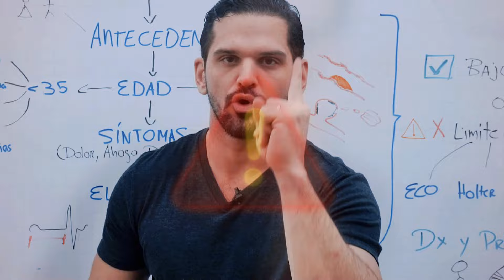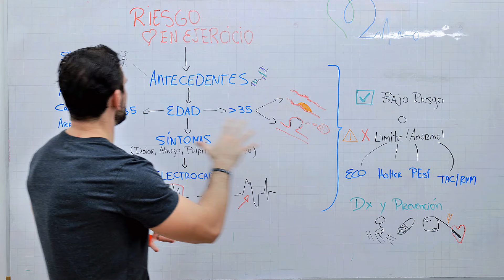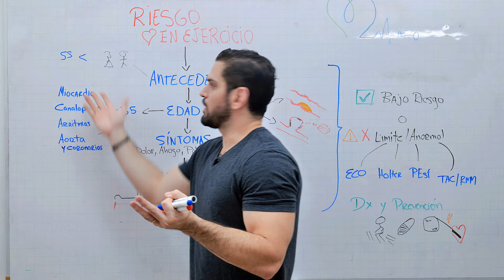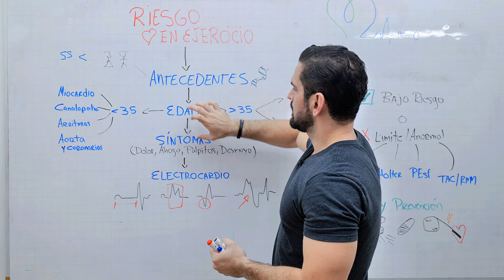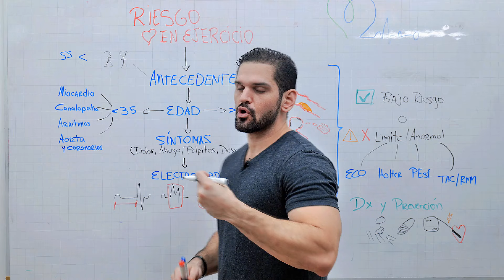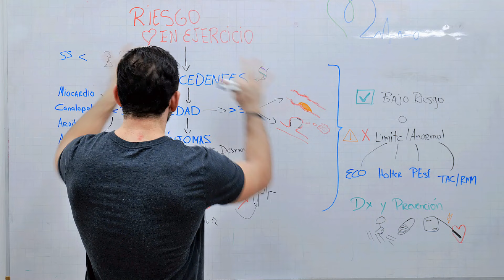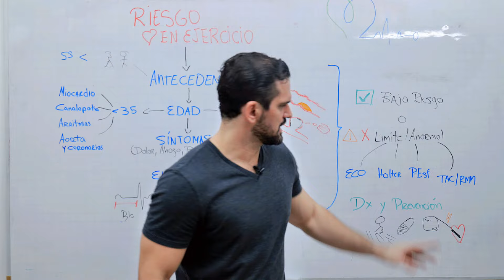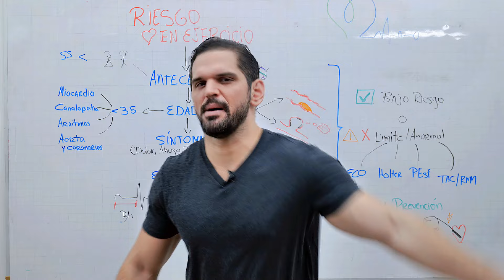Cómo Detectar Problemas Cardíacos Antes del Ejercicio ✅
📢Para consultas en mi pagina web ¿Te preocupa tu corazón al hacer ejercicio? En este video, aprenderás cómo realizar un chequeo adecuado para detectar posibles problemas cardiacos, riesgo de muerte súbita o paro cardiaco durante la actividad física. Exploraremos las pruebas esenciales que debes considerar, desde electrocardiogramas hasta pruebas de esfuerzo, y cómo interpretar sus resultados para asegurar tu bienestar mientras te mantienes activo.

Descubre los signos y síntomas que no debes ignorar, y obtén consejos prácticos sobre cuándo consultar a un cardiólogo. La prevención es clave, y estar informado puede marcar la diferencia. No dejes tu salud al azar; toma el control y asegúrate de que tu corazón esté preparado para cualquier desafío. ¡No te pierdas esta guía vital para un ejercicio seguro y saludable!
LINEA DE TIEMPO:
00:00 Introducción
00:51 Primero saber tus antecedentes
01:55 La edad importa por esto
03:05 Paro cardiaco jóvenes: causas
05:20 ¿Tienes alguno de estos sintomas?
06:30 Para esto sirve el electrocardiograma
08:30 Tu riesgo determina la cantidad de ejercicio
09:20 Examenes adicionales que puedes realizarte

// Recuerda dejar tus dudas y comentarios que desearías saber sobre este tema ⬇. No olviden también de ver el video sobre PORQUE MI CORAZÓN NECESITA EJERCICIO